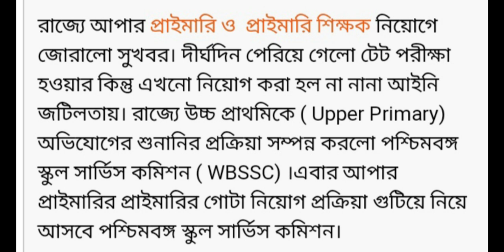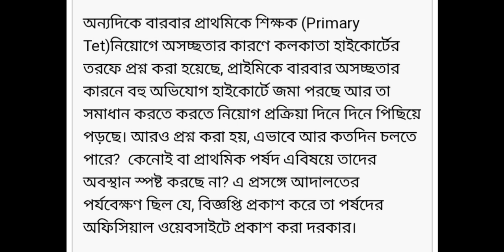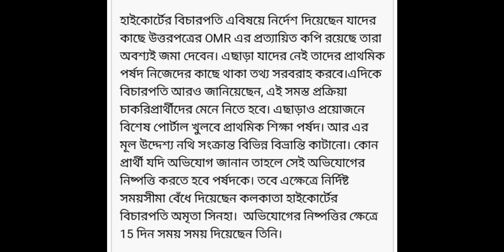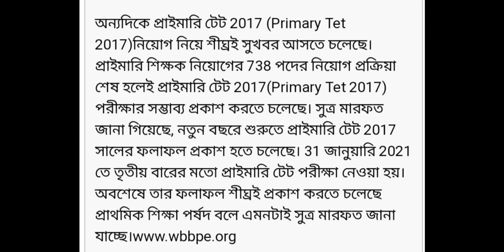Primary TET 2014 Result, 2017 Result